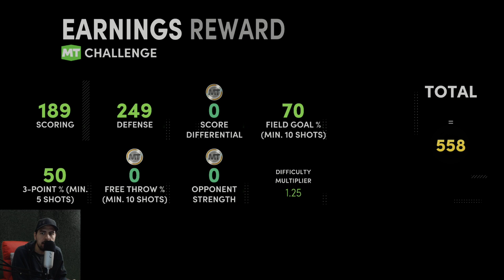HEARTBREAKING buzzer beater L 😭 i was STUNNED!! | NBA 2k21 MyTeam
Welcome to LexxGotNext!

All NBA2k content on nextgen!

PSN: LexxExpress
Xbox One: Lexx Express

2k21 locker codes,
Locker codes
2k21 locker codes
Nba 2k21 myteam new pack openin